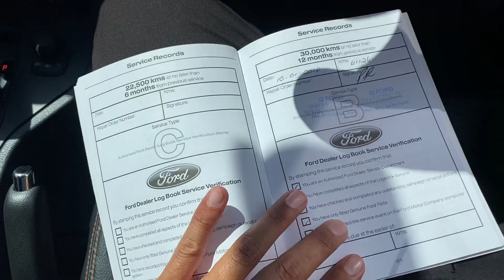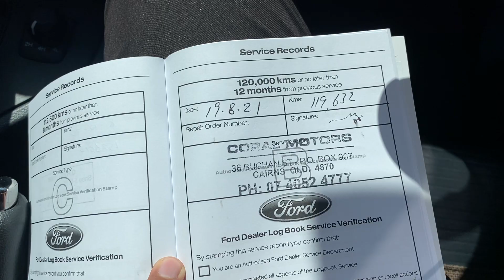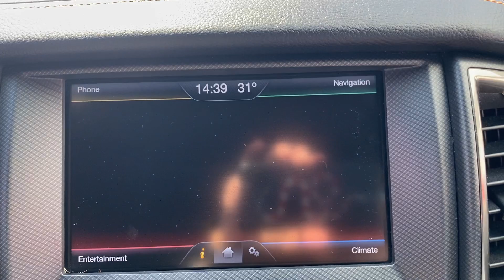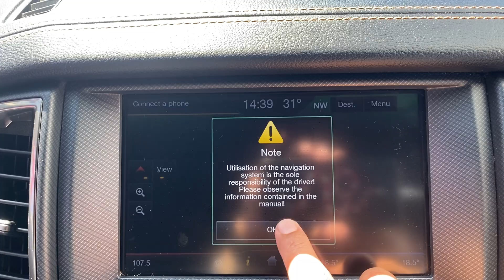2016 Ford Ranger Wildtrak 3.2L